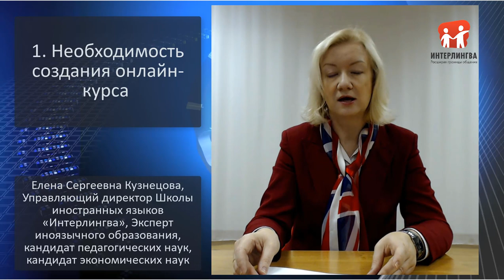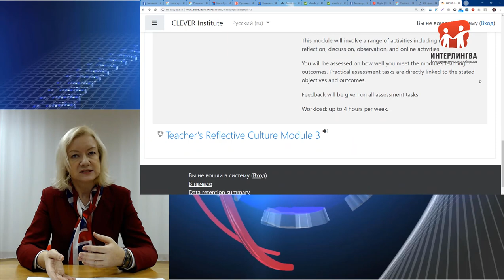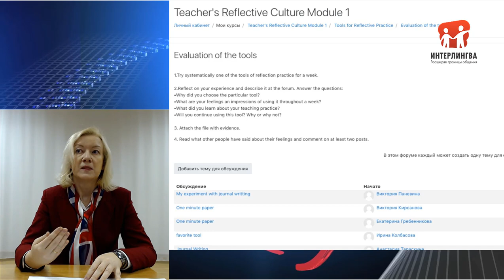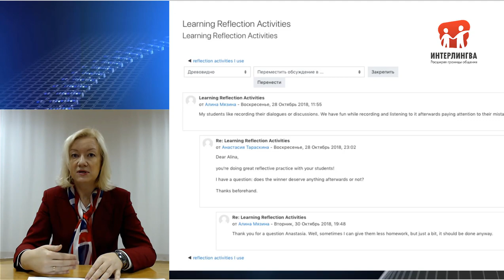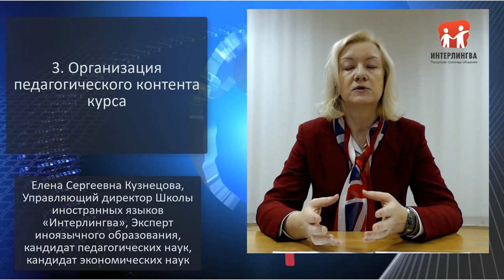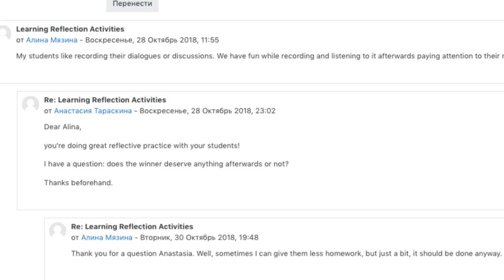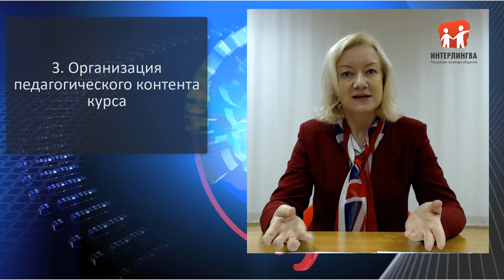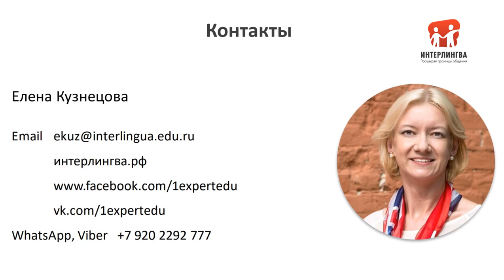Кузнецова Кузнецова Елена Сергеевна: Опыт создания и проведения онлайн-курсов для преподавателей...